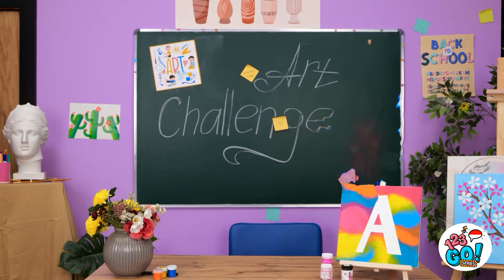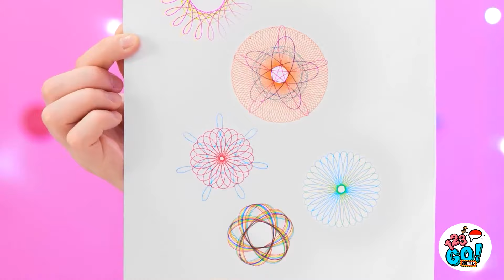TANTANGAN SENI ORANG TUA | Siapa yang Menggambar Lebih Baik? Kiat Melukis Mudah oleh 123 GO! Seri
Kiat seni seperti jabat tangan rahasia dari dunia kreatif, yang memungkinkan Anda untuk mengetahui trik dan kiat kecil yang membuat prosesnya menjadi lebih lancar dan hasilnya menjadi lebih mengesankan. Apakah Anda sedang berjuang untuk menemukan warna biru yang sempurna atau mencoba untuk mencegah cat air Anda luntur, selalu ada kiat cerdas di luar sana untuk menyelamatkan hari Anda.